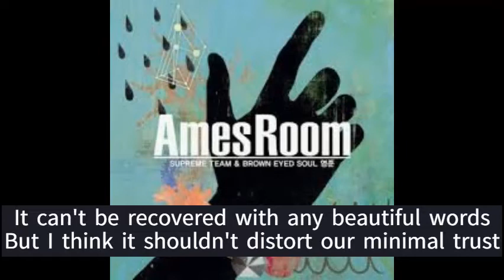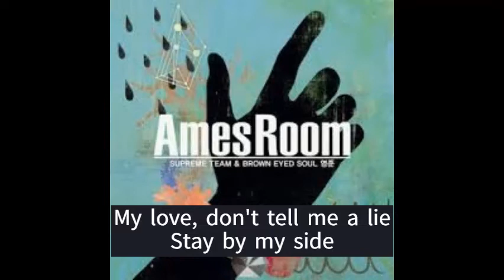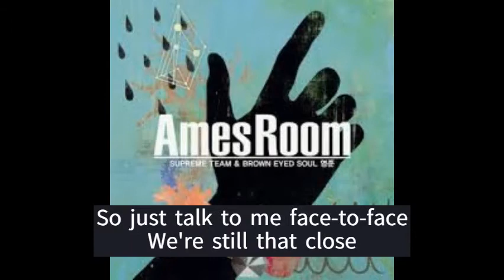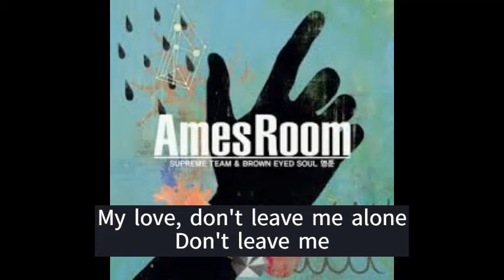슈프림팀 (Supreme Team) - 왜 (Why) (Feat. 영준 (Yeong Jun)) [Eng subs]